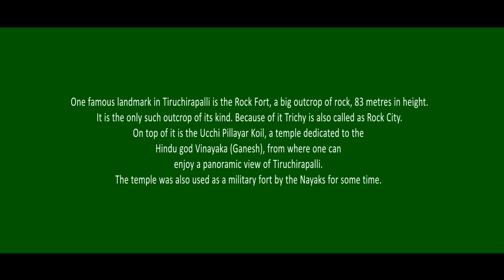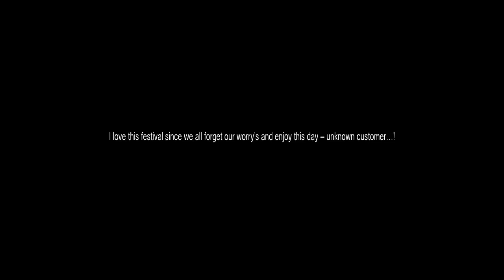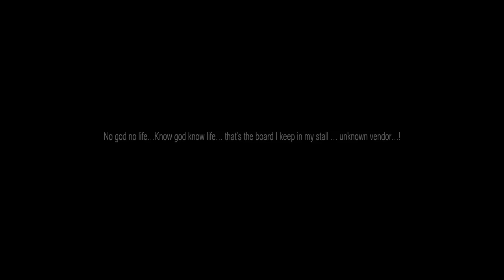KnowGodKnowLife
This video is shot in a day during this ganesha festival in trichy...this video portrays with the wonderful visuals that depicts the festive day and the way that many lives revolves around the demi god lord Ganesha. people from various parts of the city come here to worship the lord...which puts the smile on many vendors around the area. all in all a day that's filled with color, joy, prosperity,..and happiness of the captured moments in a day..sound track used in this video is not made by me. my sincere and special thanks to pathwave productions..(Aathirai Sivapalan)...since i have been searching for the wonderful composition that could go well with the composition of this visuals...found this particular track and it says it all. ! Note: This video is not made for any commercial use and it's only pictured for educational and awareness purpose only please feel free to share... i wouldn't call this a music video.. or documentary or a short film either - God At Work...Thank you. !